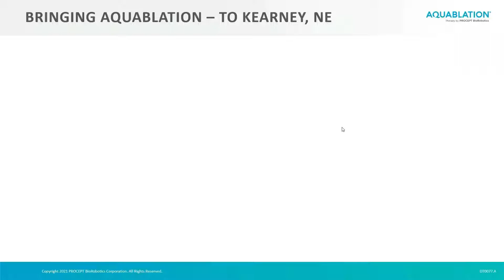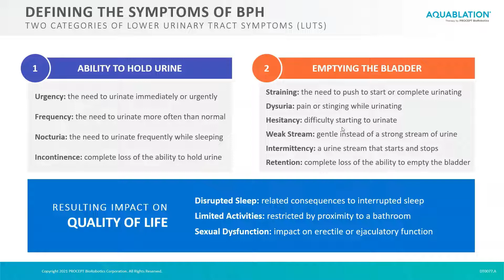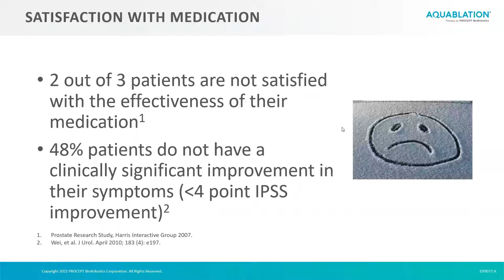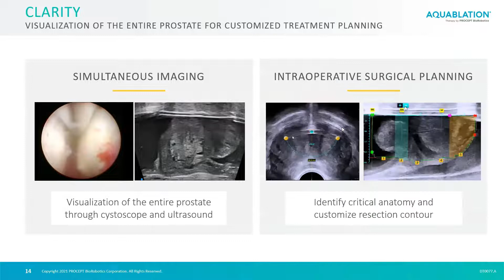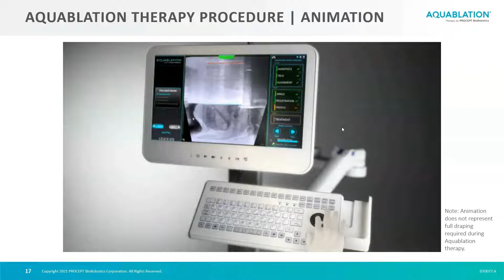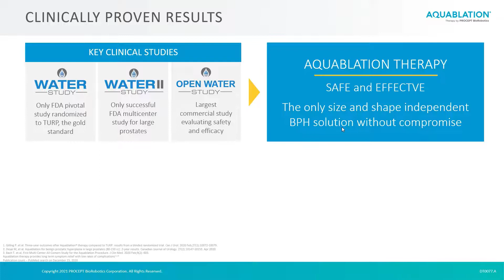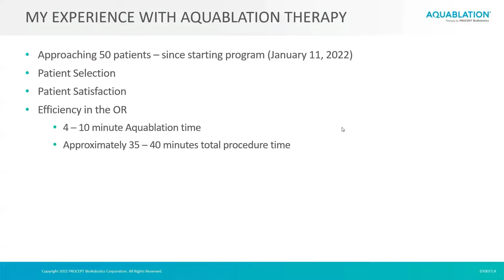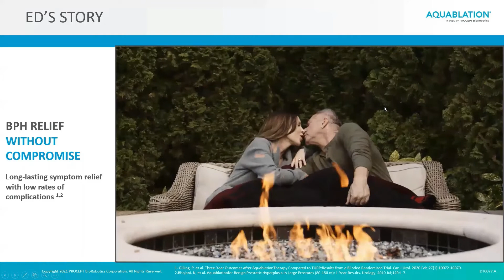Aquablation - BPH Surgery Reimagined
Aquablation Presentation -Garrett D. Pohlman, MD (8-6-22) - Nebraska State Assembly Workshop

Health care consumers are increasingly leveraging online resources to not only prepare for appointments but also validate physician recommendations. The problem is that many individuals have no idea where to start when doing their research and waste many hours sifting through the endless sea of information on the web. Not to mention the widespread prevalence on the Internet for commercial bias and misinformation. For example on YouTube – it is reported that 87% of videos on BPH and 77% of videos on Prostate Cancer contain misinformation. More and more individuals are now turning to the Prostate Health Academy for help. You no longer have to spend hours upon hours doing your research! The Prostate Health Academy will save you time, energy, and quickly get you up to speed with comprehensive and easy to navigate lessons that I have prepared for you. We also have an active private community forum and I am there every day providing support, insight, and answering questions. To join :

We will see you on the inside!